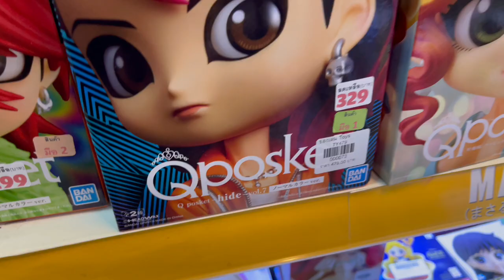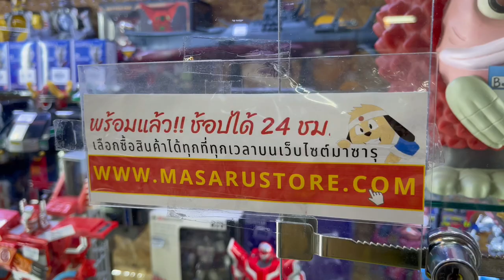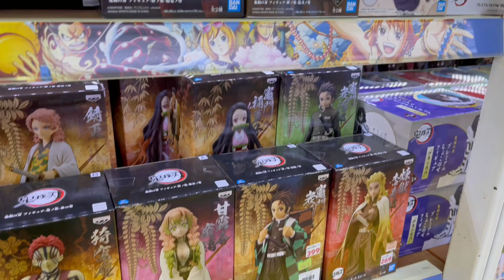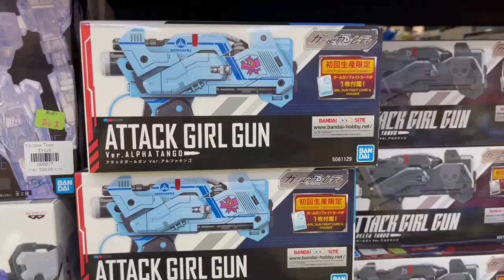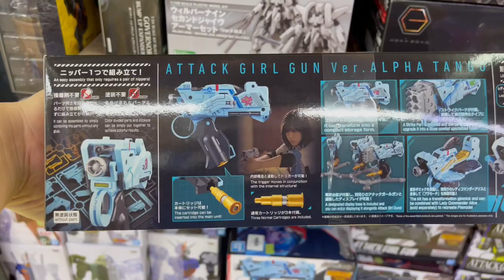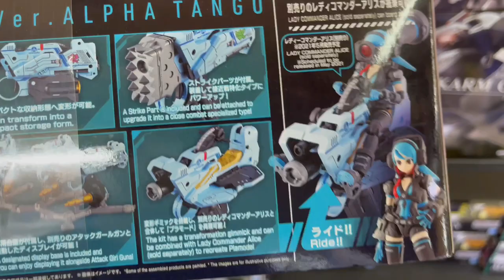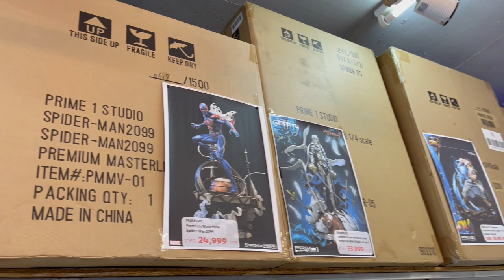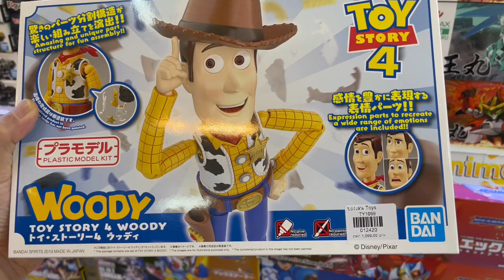ToyTube EP.26 ร้านของเล่นญี่ปุ่น MASARU สายอนิเมะห้ามพลาด!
Masaru Online Shopping